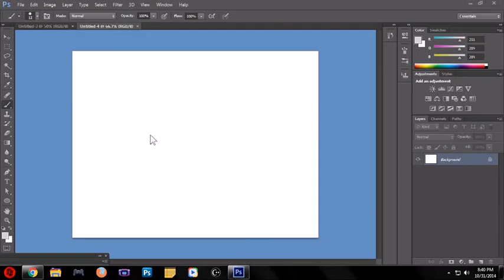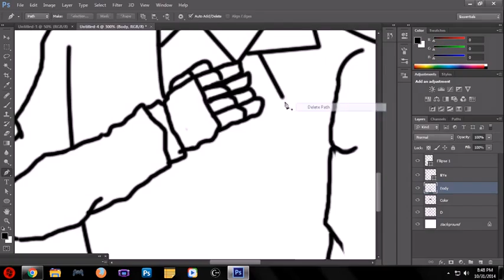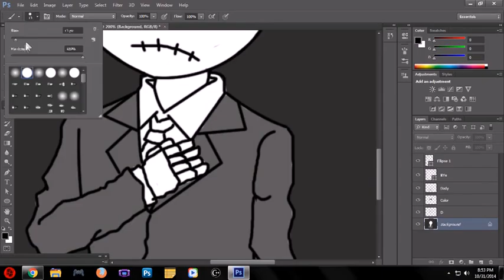Skelly - Photoshop Drawing Time Lapse